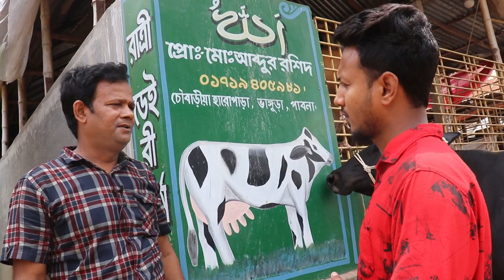১ লক্ষ ৩০ হাজার থেকে সেরা সেরা দুধের গাভী দেখুন। High breed milking cow price.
১ লক্ষ ৩০ হাজার থেকে সেরা সেরা দুধের গাভী দেখুন। High breed milking cow price.

সুস্থ গাভী কিনুন নিশ্চিন্তে গাভী পালন করুন এবং অর্থনৈতিকভাবে লাভবান হন।  আপনার সাফল্যই আমাদের অনুপ্রেরণা।

যোগাযোগ করুনঃ
রাত্রি ডেইরি ফার্ম
প্রোপাইটরঃ মোঃ আব্দুর রশিদ
ভাঙ্গুড়া,পাবনা।
☎ মোবাইল নংঃ 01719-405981 (imo/whatsapp) ||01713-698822 [Imo/whatsapp]
আমাদের কাছে হতে যেসব সুবিধাগুলা পাবেনঃ
* আমাদের বাসায় এসে গাভী দেখেশুনে নিতে পারবেন ।
* বাংলাদেশের সকল প্রান্তে পরিবহনের সুবিধা দেওয়া হয়।
*থাকা খাওয়া সু ব্যবস্থা  আছে ।
*অনলাইন এর মাধ্যমে গাভী বিক্রয় ও
 ব্যাংকের মাধ্যমে টাকা লেনদেন করার ব্যবস্থা আছে ।
* সকল প্রকার পরামর্শ ও যোগাযোগ করতে পারবেন যেকোন সময়ে।

আমরা কথায় নয় কাজে বিশ্বাসী। দালাল ছাড়ুন প্রতারনা হতে বেচে থাকুন।গরুর খামার করার আগে জেনে বুঝে সঠিক মানুষের থেকে গাভী কিনুন। দামী জিনিস অল্প দামে ক্রয় হতে বিরত থাকুন।ভাঙ্গূড়া থানা পাবনা জেলার স্বনাম ধন্য ব্যবসায়ী হিসাবে আমরা গত ১ যুগ ধরে ব্যবসা করে আসছি এবং সবচেয়ে বড় গাভী পাবেন আমাদের ফার্ম হতে। দুষ্টু লোকের মিষ্টি কথায় কাউকে বিশ্বাস করবেন না।বিক্রেতার আগের রিপোর্ট দেখুন যারা তার হতে গাভী নিয়েছে তার সাথে কথা বলুন।তার পর সিদ্ধান্ত নিন। তার বাসা বা অডিটোরিয়ামে দরকার হলে থেকে ভালো করে জেনে শুনে দেখে গাভী কিনুন।

দালালের চক্কর থেকে নিজে বাচুন এবং অন্যকে বাচাতে আমাদের ভিডিওটি শেয়ার করুন যাতে সবাই জানতে পারে।।
সব সময়েই মনে রাখবেন যেখান সেখান থেকে গাভী কিনে প্রতারিত হবেন না।দালালের চক্করে পরবেন না।কম দামে বেশি দুধের আশা করাটা বোকামি ছাড়া কিছুই না।নিজের বিবেক কে কাজে লাগান এবং যার থেকে গাভী নিবেন অবশ্যই তার সম্পর্কে জানুন,তাদের রিভিউ দেখুন,তাদের কমেন্ট গুলো পড়ুন।আর হ্যা নিজের গাভী  কিনুন নিজেই অন্য কারো/দালালের সাহায্য নিবেন না।
আমরা আমাদের ডেইরি ফার্মে, অষ্ট্রলিয়ান,ফ্রিজিয়ান,হলেইষ্টেইন,জার্সি,রানী সংকর,মুন্ডি সহ বিভিন্ন উন্নতজাতের গাভী লালন পালন করে থাকিএবং বিক্রি করে থাকি।এছাড়াও আমাদের কাছে পাবেন বকনা ও ষাড় বাচ্চা।Largest Dairy farm in pabna || Best cow seller || Todays Cows collection
In this video, you can know jersey cow price In Bangladesh dairy farm. We are Bangladeshi cow seller. You can buy many types of cow from us. Like Friesian cow,jersey cow, Jersey cattle, Ayrshire cattle, Australian cow, Ayrshire cow, hf cow, Holstein Friesian cow,Mundi cow, Indian Mundi cow etc.In our dairy farm channel your can know how to build dairy farm, How to proper treatment for cow, how to start a dairy farm in bangladesh,modern dairy farm video,dairy farming pdf,dairy farming facts,a year on a dairy farm,cow farm in kerala,small dairy farm design,dairy farm project report.
I think you can lean many thongs about dairy farm from our dairy farm (Ratri dairy farm) channel.We buy and sell cow.If you interested you can call us . Dairy form is a profitable business.
Largest Dairy farm in pabna || Best cow seller || Todays Cows collection
আমাদের ডেইরী ফার্ম এ জানতে পারবেন- গাভী পালন পদ্ধতি,উন্নত জাতের গাভী,গরু পালন পদ্ধতি,মুন্ডি জাতের গরু,গাভী পালন,উন্নত জাতের গাভীর দাম,উন্নত জাতের গাভী,উন্নত জাতের গাভী পালন পদ্ধতি,উন্নত জাতের গাভীর হাট,উন্নত জাতের গাভীর নাম,উন্নত জাতের গাভী কোথায় পাওয়া যায়,উন্নত জাতের গাভী চেনার উপায় ইত্যাদি।